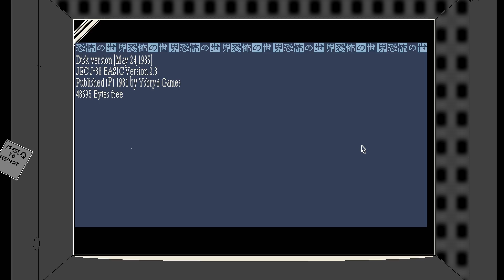WORLD OF HORROR 0.9.84 THE CEASELESS CURSE Update Gameplay Overview | 2021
WORLD OF HORROR ​​​is the new game we are looking at today with an Overview/Review of what it is and how its gameplay plays. First we will review the need to know basics of WORLD OF HORROR before jumping into deeper gameplay impressions. Experience the quiet terror of this 1-bit love letter to Junji Ito and H.P. Lovecraft. Navigate a hellish roguelite reality with turn-based combat and unforgiving choices. Experiment with your deck of event cards to discover new forms of cosmic horror in every playthrough. The inevitable awaits...